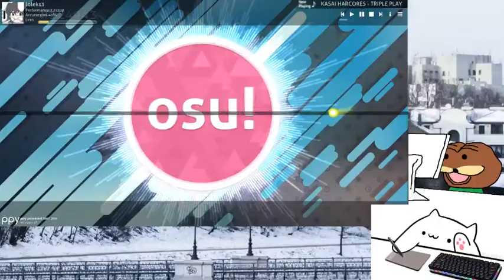Dead to me - 3mplify 74xmiss + NoFail :DD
Rzadkie wideo przedstawiające andruta grającego za trudne mapki xD